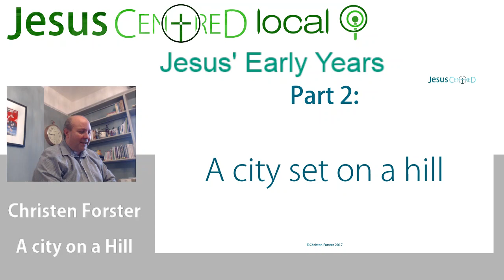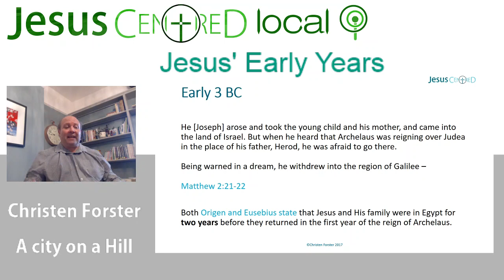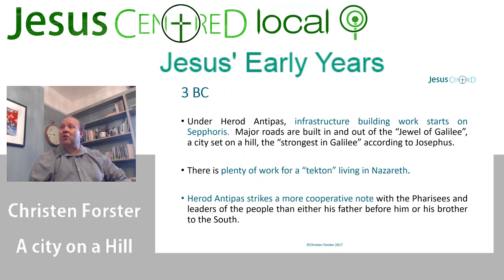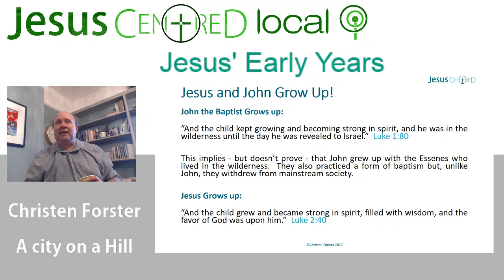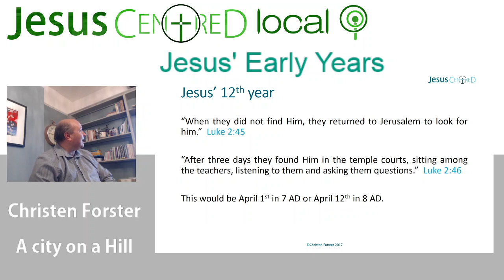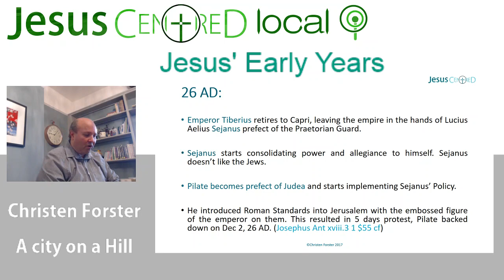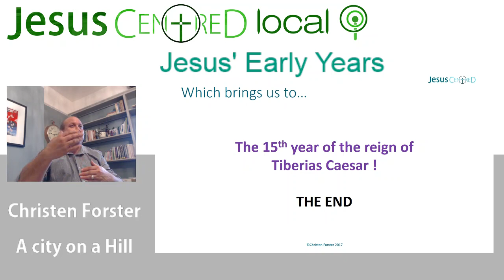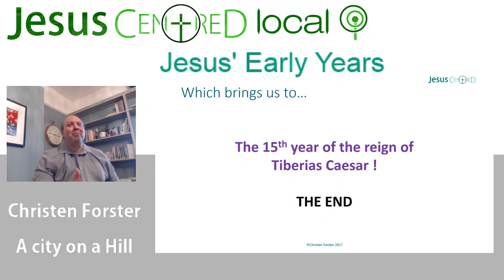Cookham Sessions: Christmas 5.2 - Jesus Grows Up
We follow the social and political history of the years that transition from BC to AD. The economic uplift in Galilee compared with the insecurity in Judea. And that city on the hill that couldn't be hidden.